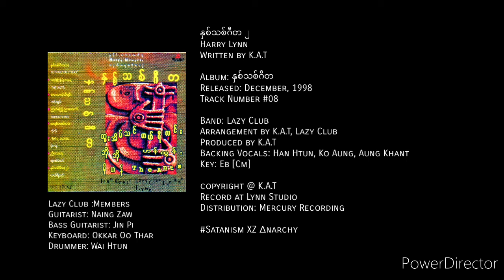Harry Lynn • နှစ်သစ်ဂီတ ၂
နှစ်သစ်ဂီတ ၂
Harry Lynn
Written by K.A.T

Band: Lazy Club
Arrangement by K.A.T, Lazy Club
Produced by K.A.T
Backing Vocals: Han Htun, Ko Aung, Aung Khant
Key: Eb [Cm]

copyright @ K.A.T
Record at Lynn Studio
Distribution: Mercury Recording

Lazy Club :Members
Guitarist: Naing Zaw
Bass Guitarist: Jin Pi
Keyboard: Okkar Oo Thar
Drummer: Wai Htun